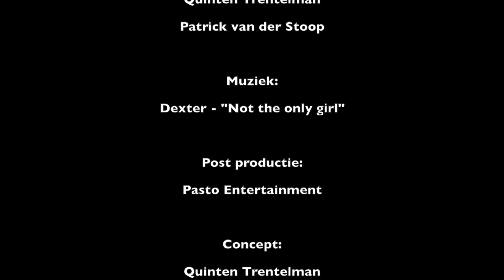Theatro Kappers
This video is about Theatro hairdressers